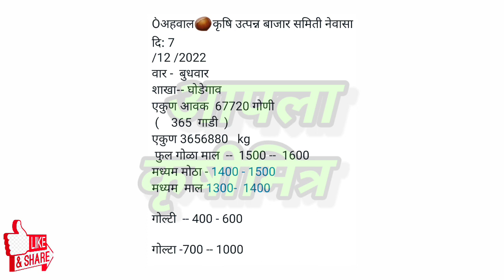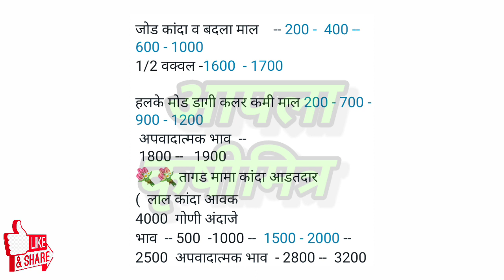घोडेगाव कांदा भाव, kanda bajar bhav, कांदा बाजार भाव आजचे, प्याज बाजार भाव, kanda bhav, कांदा भाव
1)आजचे ताजे कांदा बाजारभाव
2)कांदा बाजारभाव आजचे
3)कांदा भावात मोठा बदल
4)भावात जोरदार बदल
5)कांदा बाजारभाव
6)कांदा भावात दमदार बदल
7)आजचे चालू कांदा बाजारभाव
10)Kanda bajarbhav today
11)pyaj bhav , kanda bhav
12)kada bhav today
13)bhavat motha badal
14)ghodegav kanda bhav
15)lasalgav kanda bhav
16)rahuri kanda
17)Yevala kanda bhav
18)yevala andarsul kanda bha
19)Ahmednagar kanda bhav
20)ghodegav kanda bhav
21)Amaravati kanda bhav
22)pimpalagav kanda bhav
23)saykheda kanda bhav
24)parner kanda bhav
25)pune kanda bhav
26)nampur kanda bhav
27)umarane kanda bhav
28)येवला कांदा भाव
29)पुणे कांदा भाव
30)कराड कांदा भाव
31)सातारा कांदा भाव
32)चंद्रपूर कांदा भाव
33)नाशिक कांदा भाव
34)उमराणे कांदा भाव
35)नामपूर कांदा भाव
36)महाराष्ट्रातील कांदा भाव
37)राज्यातील कांदा भाव
38)राज्यातील संपूर्ण कांदा बाजारभाव
39)बाहेर राज्यातील कांदा भाव
40)नाशिक live कांदा भाव
41)सोलापूर live कांदा भाव
42)कोल्हापूर live कांदा भाव
43)कोपरगाव live कांदा भाव
44)सटाणा live कांदा भाव
45)कळवण live कांदा भाव
46)Live कांदा लिलाव
47)Live कांदा बाजारभाव
48)आजचे ताजे कांदा बाजारभाव
49)कांदा बाजार भाव आजचे
50)कांदा भावात मोठा बदल
51)भावात जोरदार बदल
52)कांदा बाजारभाव
53)आजचे चालू कांदा बाजारभाव
54)Kanda bajarbhav today
55)pyaj bhav
56)kanda bhav
57)kanda bhav today
58)ghodegav kanda bhav
59)lasalgav kanda bhav
60)rahuri kanda
61)सोलापूर कांदा भाव
62)कोल्हापूर कांदा भाव
63)संगमनेर कांदा भाव
64)कोपरगाव कांदा भाव
65)कळवण कांदा भाव
66)चांदवड कांदा भाव
67)मनमाड कांदा भाव
68)अभोना कांदा भाव
69)देवळा कांदा भाव
70)सटाणा कांदा भाव
71)पिंपळगाव कांदा भाव
72)पिंपळगांव बसवंत कांदा भाव
73)दिंडोरी कांदा भाव
74)वणी कांदा भाव
75)राहता कांदा भाव
76)औरंगाबाद कांदा भाव
77)अमरावती कांदा भाव
78)मंगळवेढा कांदा भाव
79)पंढरपूर कांदा भाव
80)नेवासा कांदा भाव
81)घोडेगाव कांदा भाव
82)नेवासा घोडेगाव कांदा भाव
83)जळगाव कांदा भाव
84)नागपूर कांदा भाव
85)sangamner kanda bhav
86)nafed kanda bhav
87)vinchur kanda bhav
88)Chandvad kanda bhav
89)kalavan kanda bajarbhav
90)dindori kanda bhav
91)vani kanda bhav
92)rahata kanda bhav
93)bajarbhav ajche
94)ahamadanagar kanda bhav
95)akola kanda bhav
96)kolhapur kanda bhav
97)solapur kanda bhav
98)mangalvedha kanda bhav
99)chandrapur kanda bhav
100)Rahata kanda bhav
101)chalisgav kanda bhav
102)devala kanda bhav
103)satana kanda bhav
104)abhona kanda bhav
105)nandagav kanda bhav
106)kopargav kanda bhav
107)krushimitra YouTube channel
108)bolthan kanda bhav
109)aurangabad kanda bhav
110)karad kanda bhav
111)satara kanda bhav
112)live kanda bajarbhav
113)आजचे कांदा भाव
114)नाशिक जिल्ह्यातील कांदा बाजारभाव
115)live lilav
116)kanda bajar bhav today